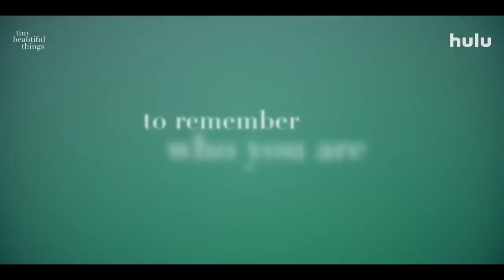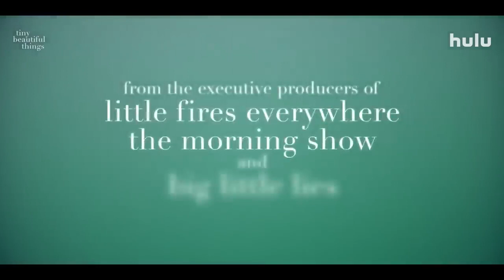Tiny Beautiful Things Official Trailer - Johnny Berchtold, Elizabeth Hinkler, Julien Marlon Samani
Check out the official Tiny Beautiful Things Trailer starring Johnny Berchtold, Elizabeth Hinkler, Julien Marlon Samani

Starring: Johnny Berchtold, Elizabeth Hinkler, Julien Marlon Samani

Synopsis: Follows a woman who reluctantly becomes Dear Sugar. She is an anonymous revered advice columnist even when her own life is falling apart.